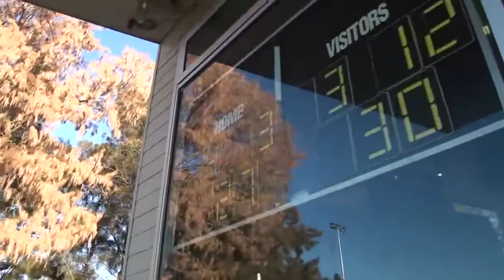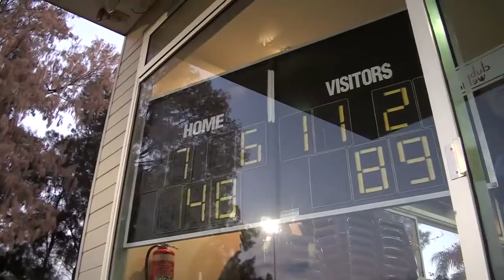AFLSYDNEY_2017_SEN_R11_MANLY WARRINGAH WOLVES V_SYDNEY UNIVERSITY.mp4